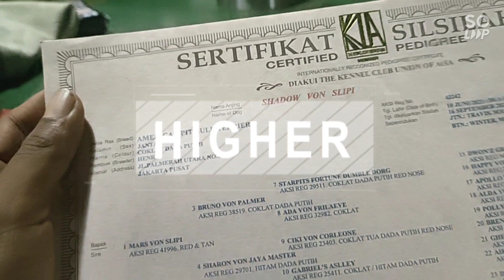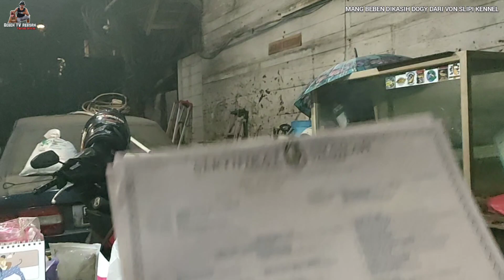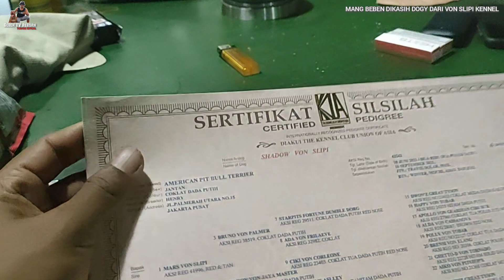MANG BEBEN SI GEDE MILIK || DIKASIH 2 DOGY PITBULL CALON ATLIT SPORTING DARI KENNEL VON SLIPI